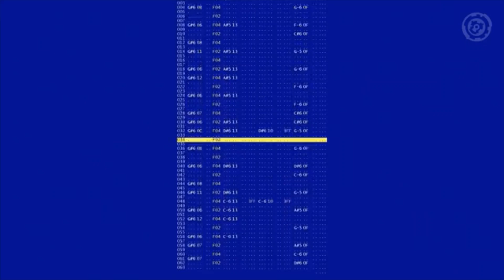X Fader Persuader by Subi Revision 23 live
X Fader Persuader by Subi live from tracked music at Revision 2023.